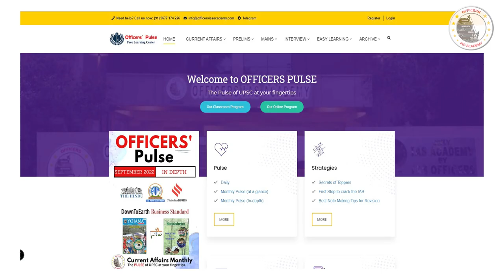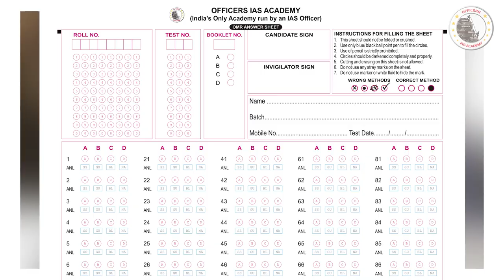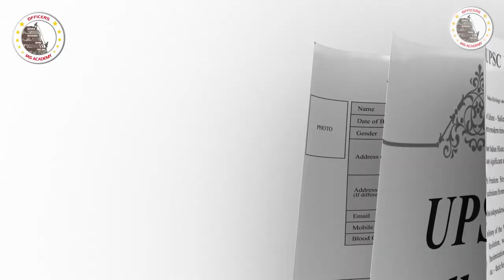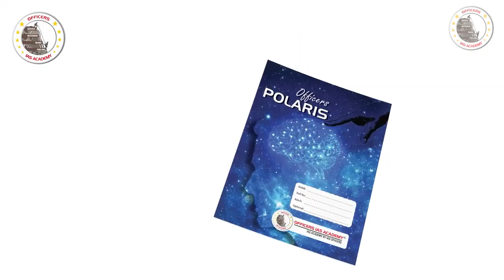Research and Development Wing at Officers IAS Academy Uncovered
In this video, we have our R&D Head Mr. Guna Mathivanan and Course Coordinator Mr. KLSM Santhanam giving you a ring-side view of what happens in our R&D wing, the knowledge power-house of Officers IAS Academy. It uncovers the text book preparation process, distillation of current affairs, test design and analytics among other aspects.